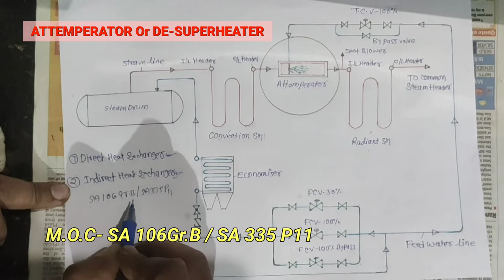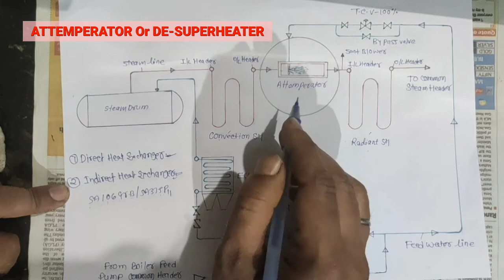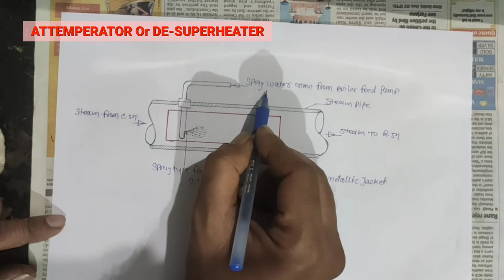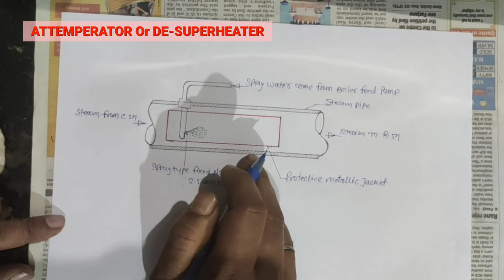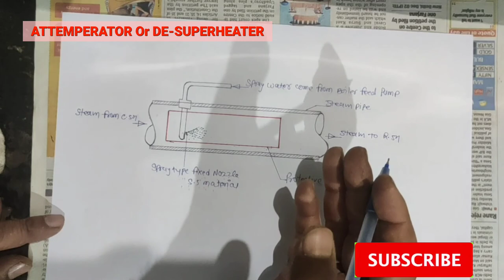Attemperator ll desuperheating ll TCV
इस वीडियो में आप जानेंगे कि कैसे  Attemperator या Desuperheater काम करता है                                इनमें यह पाइप लाइन  फीड वॉटर पाइपिंग और primary सुपर हीटर के आउटलेट हेडर के बीच जुड़ी हुई है पानी फीड वॉटर पाइपिंग से आता है control valve और नोजल के माध्यम से  passes to steam .नोजल इस पानी को भाप में स्प्रे करता है और desired level तक तापमान को कम करता है
control valve पानी की मात्रा को नियंत्रित करते हैं